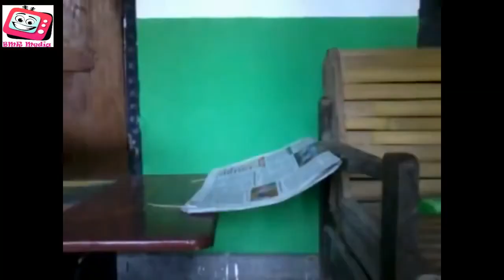ТОП приколов с животными!!!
Смешные кошки и весёлые собаки, а так же другие наши любимые домашние и дикие животные! Только самое лучшее и новое видео на тему «Наши любимые животные».